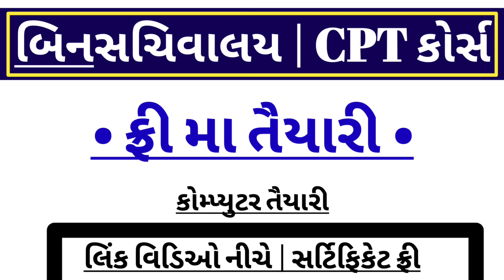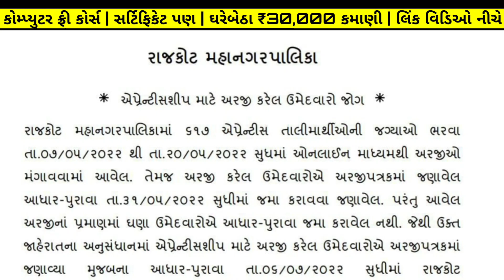Jobs in RMC (2022) | RMC Recruitment 2022 for 617 Vacancies | Upcoming Government Jobs in Rajkot